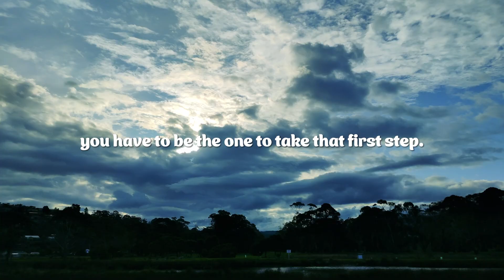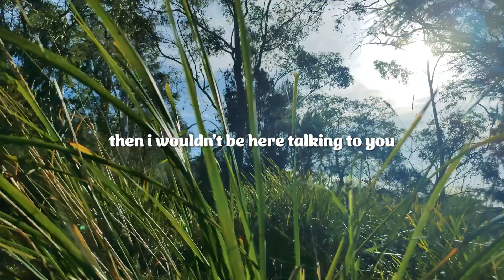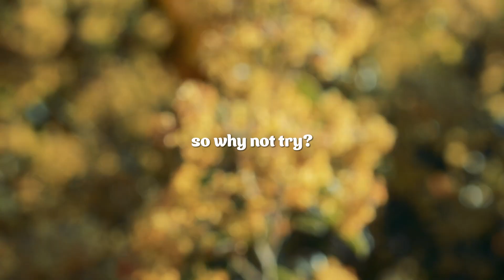people are living their lives, are you?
go out there and seize the day. do what you want now, because it's just too short. believe in urself and the dream.

i was a bit sick recording this lmao

subs: 700!!!

thank u all for 700!!! so insane to me, i love u all :)